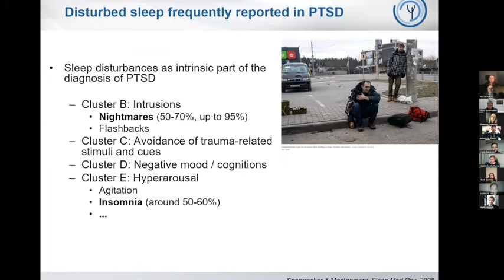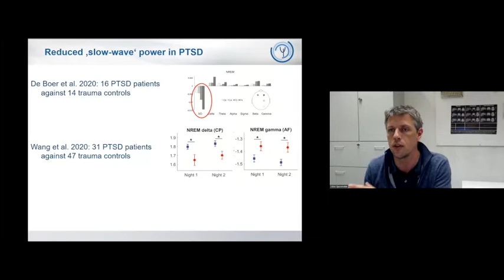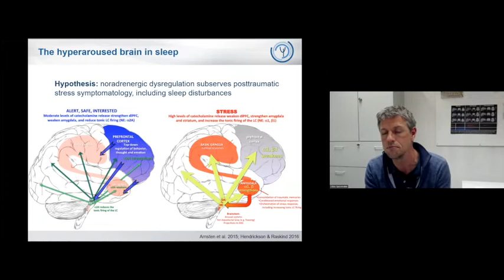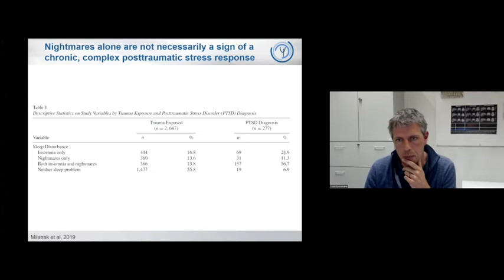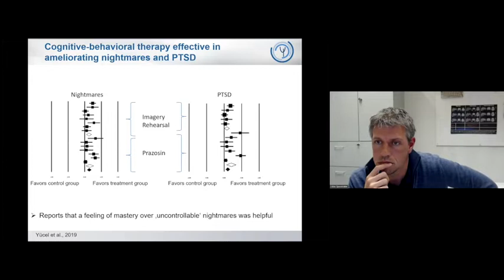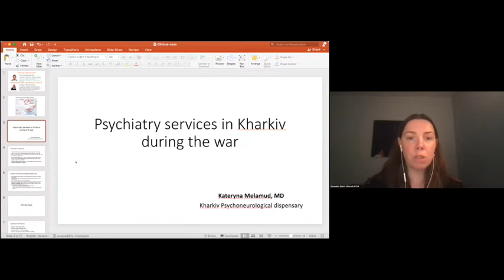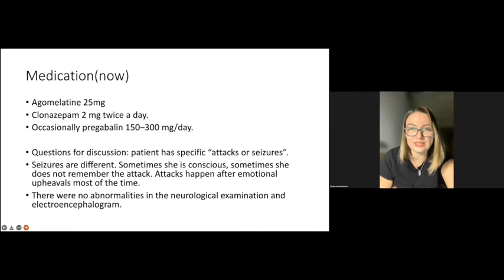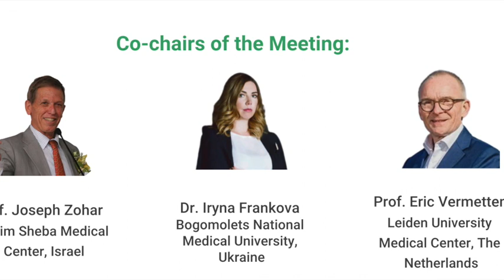Nightmares and disturbed sleep in PTSD — Victor Spoormaker and Kateryna Melamud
ECNP Traumatic Stress Network Virtual Meeting "Hot topics" (31th March 2022) with expert Victor Spoormaker, Department for Translational Research at Max Planck Institute of Psychiatry, Munich, Germany. A clinical case presentation was done by Kateryna Melamud, Ukraine, followed by an expert panel discussion.
Expert panel: Joseph Zohar, Israel; Eric Vermetten, The Netherlands; Ulrike Schmidt, Germany; Marit Sijbrandij, The Netherlands; Olena Zhabenko, Germany and Iryna Frankova, Ukraine.

We will now hold biweekly Hot Topics webinars on Thursdays at 20.00 CET — Central European Time.